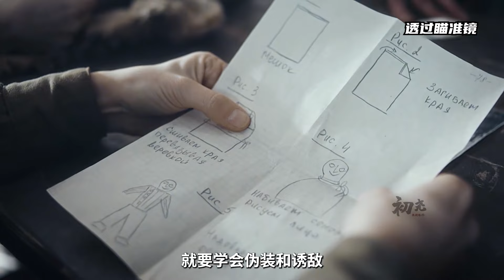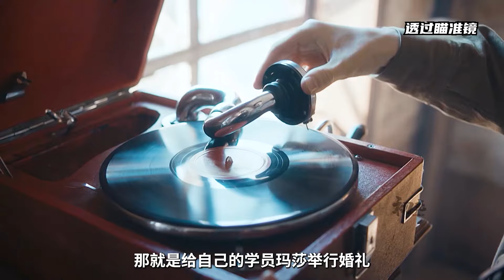女兵險被上級欺負，提槍警告，結果自己卻丟了人《透過瞄準鏡》